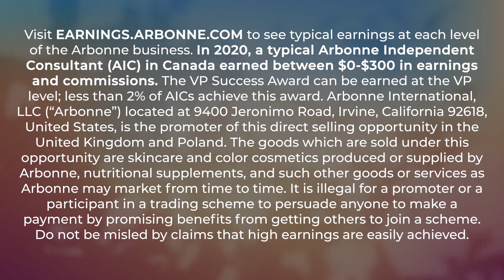Arbonne - Discover The Possibilities